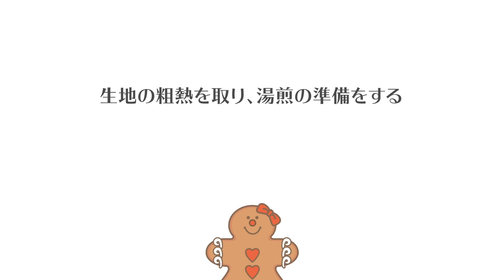【チョコ好き必見♪】濃厚チョコのシュークリームの作り方 | Chocolate Cream Puff Recipe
ココア味のシュー皮にビターなチョコレートクリームが詰まった、カカオポリフェノ―ルたっぷりのシュークリーム。生地に卵を混ぜ込む際にはどんどん生地が冷めていってしまうので、手早く混ぜるのがポイントです。

講師：近藤麻矢（まやのお料理教室）

▷ 今回教えていただいた近藤さんに関する詳細はこちら

・計量器
・ボウル
・ゴムベラ
・オーブンシート
・丸口金
・絞り袋
・茶漉し

【シュー生地】
薄力粉　55g
ココアパウダー　7g
水　100ml
バター　50g
塩　1g
卵　2個

【トッピング】
粉糖またはココアパウダー　適量

作り方

0:00 ハイライト

・バターと卵を室温に戻す。
0:22 ・薄力粉とココアパウダーを合わせてふるう。
・卵を溶きほぐす。

■ シュー生地を焼く
0:38 フライパンに水、バター、塩を入れて火にかけ、バターを完全に溶かす。
1:00 火から下ろして、ふるっておいた粉類を加える。ゴムベラでフライパンの底に押し付けるようにして練りながら、ひとまとめにする。
1:25 粉のダマがなくなったら、フライパンを再び火にかける。生地につやが出るまで、焦げないようによく混ぜる。
1:54 フライパンの底に生地の膜が張るようになったら火から下ろし、粗熱を取る。
2:27 溶きほぐした卵を3～4回に分けて加え、その都度なめらかになるまで混ぜる。
2:56 丸口金をセットした絞り袋に入れて、オーブンシートを敷いた天板に直径4～5㎝に絞る。指で形をととのえる。
3:40 200℃のオーブンで約20分間焼く。
オーブンから取り出したらすぐに網の上にのせて、完全に冷ます。

■ チョコクリームを作る
スイートチョコレートをボウルに入れ、湯煎にかけて溶かす。
3:48 生クリーム50g（全体の1/4量）を加えてよく混ぜる。
3:59 湯煎からボウルを取り出して、5分間以上冷水に当てる。
4:13 残りの生クリーム150g（全体の3/4量）を加えて、8分立てに泡立てる。
絞り袋に入れて、冷蔵庫で冷やす。

■ 仕上げる
4:33 シュー生地が冷めたら、真ん中の割れ目からチョコクリームを絞り入れる。
4:54 粉糖（またはココアパウダー）をふる。